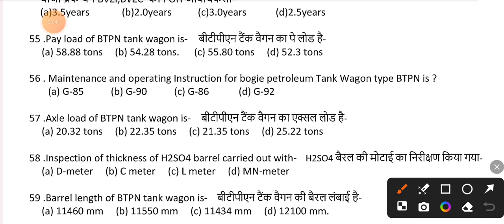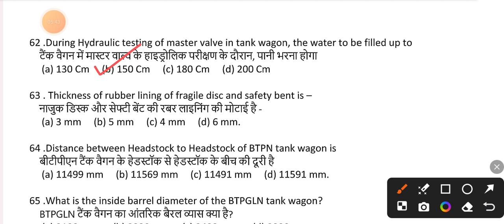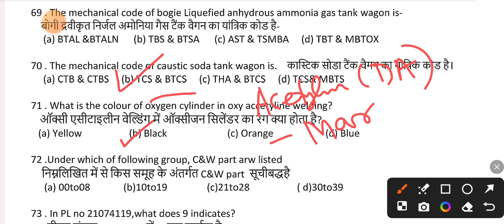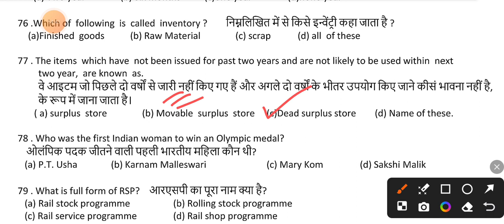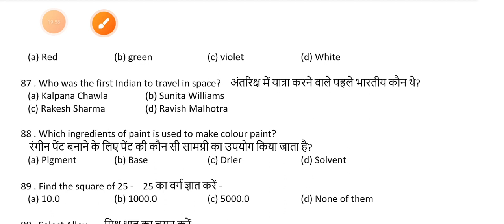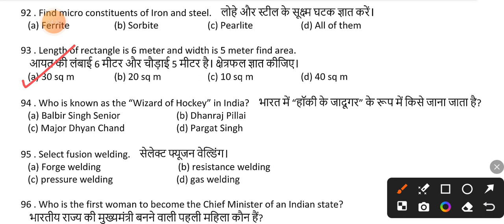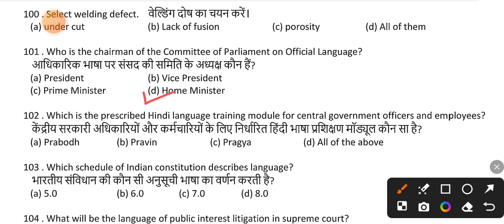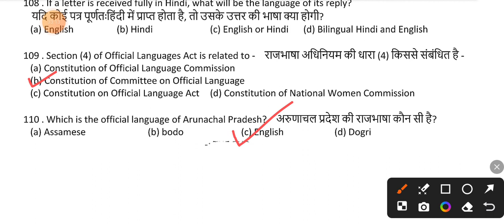AJMER CARRIAGE WORKSHOP(NWR) JE C&W EXAM PART-II DT 08.06.24